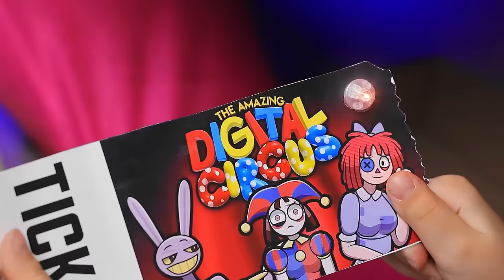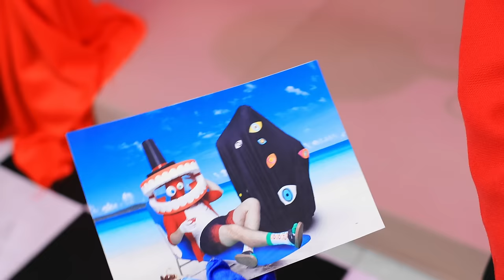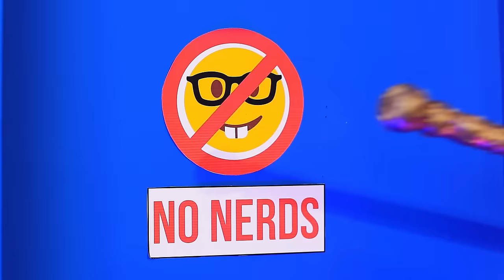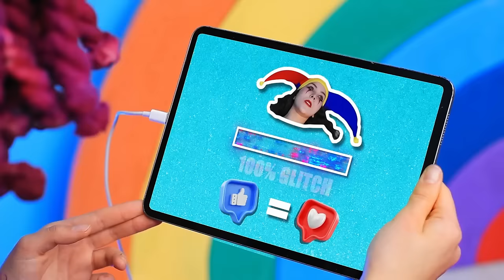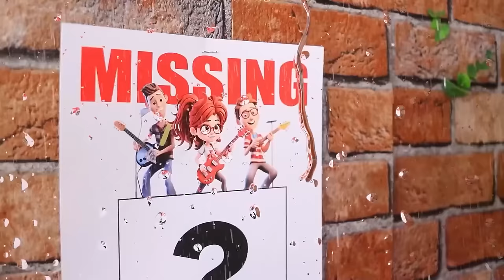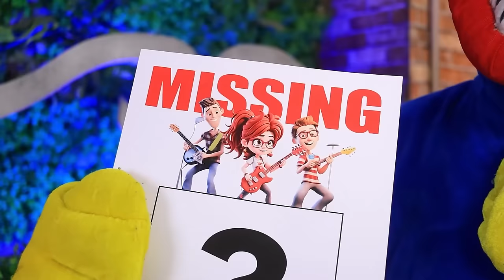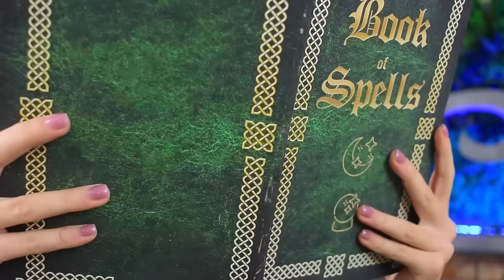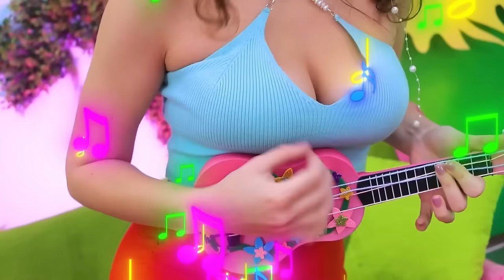The Amazing Digital Circus! Pomni and Mermaid vs Caine!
Prepare for an exhilarating spectacle in "The Amazing Digital Circus Extreme Hide and Seek Challenge! How to become Pomni!" Join us on a digital adventure that transcends reality as we delve into the world of Pomni. In this extraordinary hide and seek challenge, witness the unexpected twists and turns that make it truly amazing. Uncover the secrets of transformation as we explore "How to become Pomni," adding a touch of magic to this already dazzling circus.